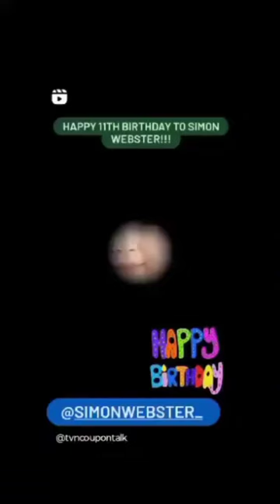Happy Birthday To Simon Webster!